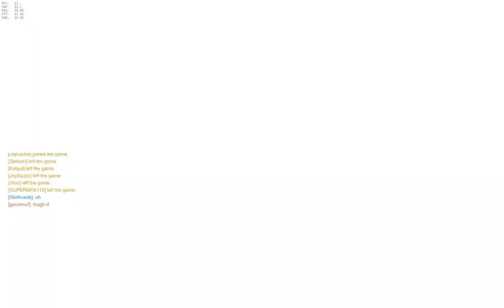LFT, professional Mercy here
Tthe rest of his team was dead and the rest of my team was on the payload about to cap so I could've just walked away.

But no, I choose the worst possible action and give away 2 elims. :V

Professional Mercy here, LFT.